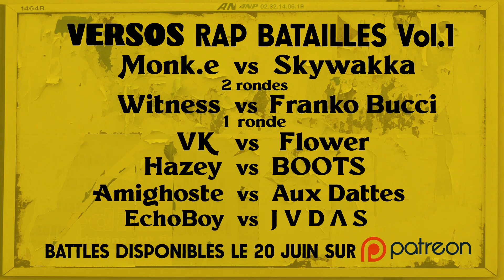Les prédictions de Chacalcolik - Versos Rap Bataille Vol.1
ParkaOne dévoile la carte du Versos Rap Batailles Vol.1 à Chacalcolik qui donne ses prédictions de l'évènement.